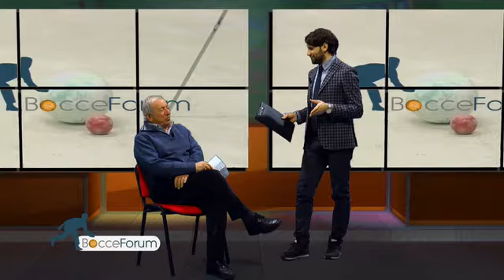Spazio a gare e risultati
Di categoria in categoria. Dall'Alto Verbano alle gare locali. Con Carluccio Martignoni facciamo il punto della situzione per le bocce in provincia di Varese. Nonostante il cambio della guardia ai vertici, ancora non ufficiale, il movimento continua.